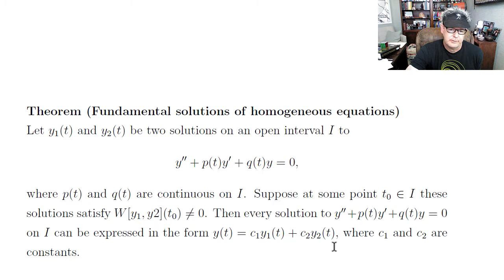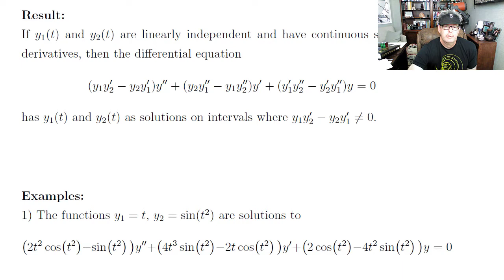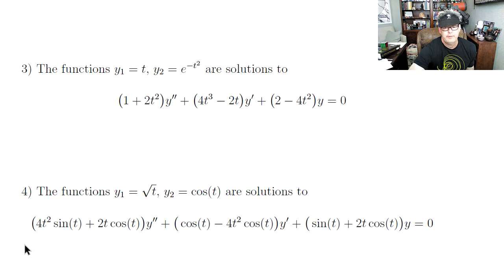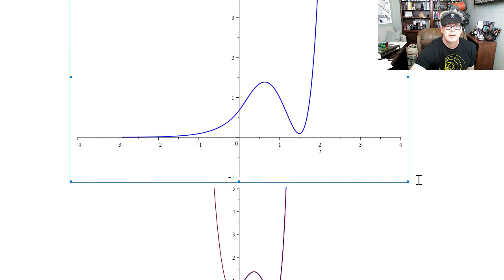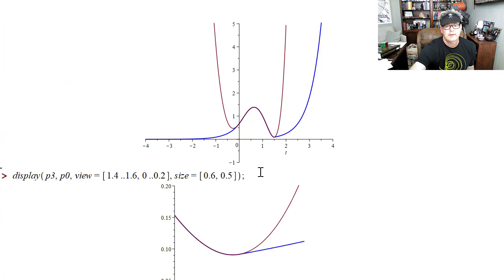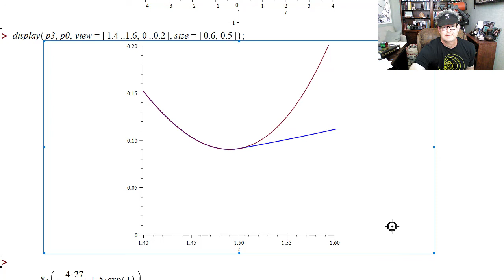Abel W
Finds the 2nd order differential equation (linear and homogeneous) which has two given functions as their solution.  Uses Abel's theorem.  Result at 21:46.
Sorry for the hum sound from 18:41-19:50.

The result is usually given as the the following determinant set to 0:
 | y1    y2     y |
 | y1'   y2'    y' |   = 0
 | y1''   y2''    y''|
will be a 2nd order ode (if y1 and y2 are linearly independent) that has y1 and y2 as solutions.

This can be generalized to higher order ode's with n linearly independent functions.
Uploaded on September 27, 2020.